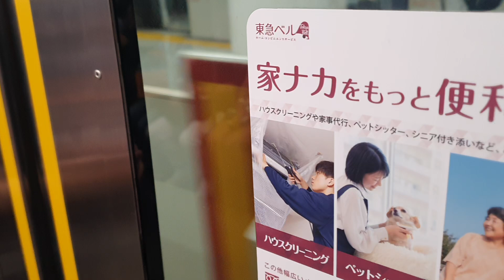Tokyo Metro Fukutoshin Line 東京メトロ副都心線 from Shibuya 渋谷 to Meiji-jingumae 明治神宮前 (Harajuku 原宿)